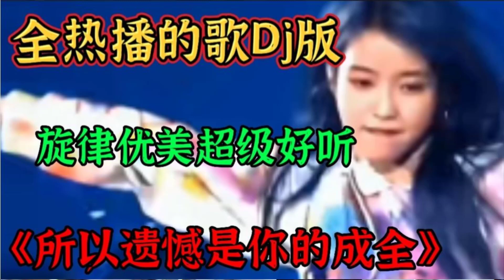伤感Dj情歌配音《所有的遗憾是你的成全》旋律优美歌声悦耳动听！【贵州周洪】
➤伤感Dj情歌配音《所有的遗憾是你的成全》旋律优美歌声悦耳动听！